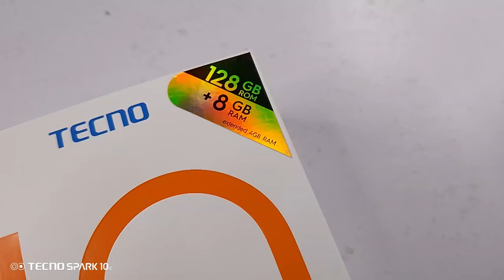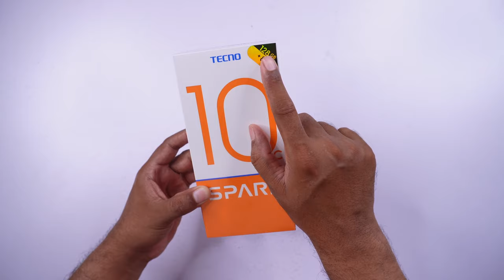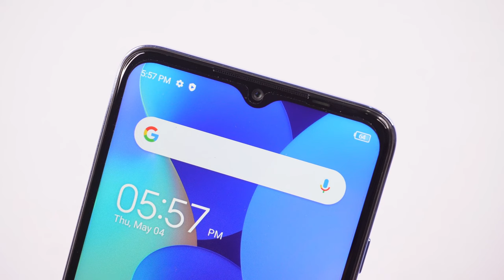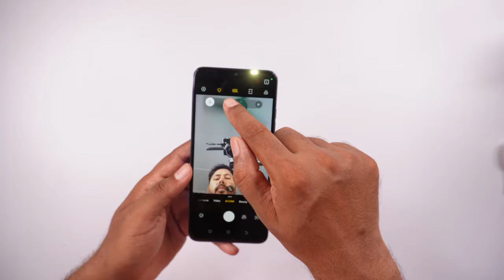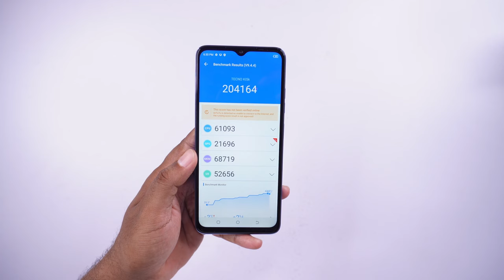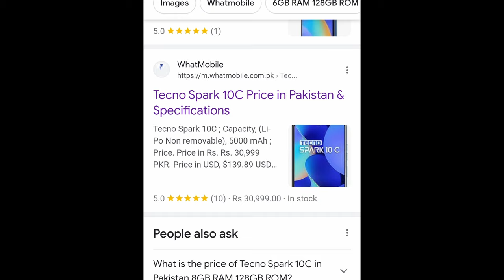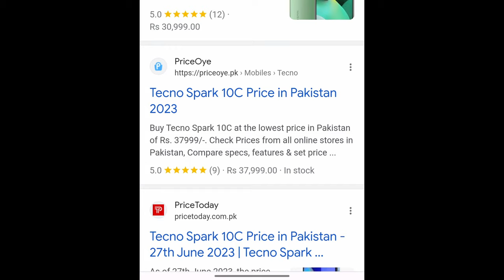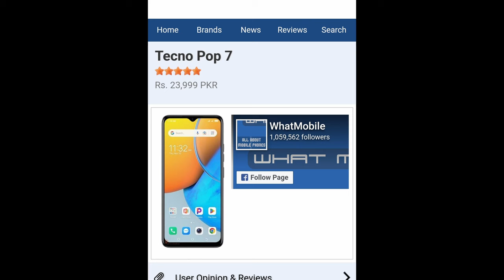Tecno Spark 10c Unboxing & Quick Review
Tecno Spark 10c Unboxing & Quick Review. Tecno Spark 10c Price In Pakistan.